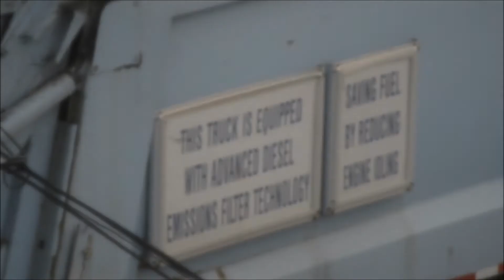Chicago Autocar Xpeditor/Heil Garbage Truck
Here is a video of a City of Chicago Autocar Xpeditor/Heil PowerTrack garbage truck emptying trash cans. Video Stabilization was used.
Outro:
Psychadelik Pedestrian - Sands Of Time